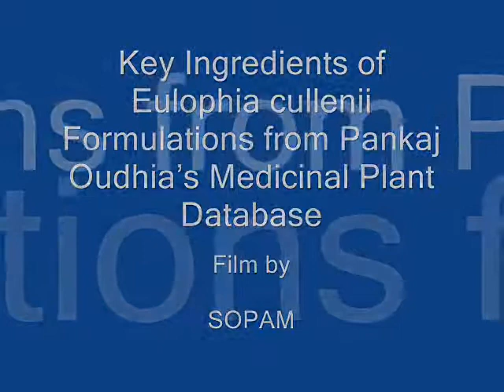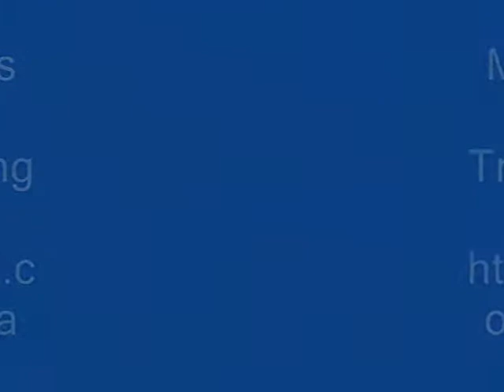Key Ingredients of Eulophia cullenii Formulations from Pankaj Oudhia's Medicinal Plant Database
Key Ingredients of Eulophia cullenii (Wight) Blume based Formulations from Pankaj Oudhia's Medicinal Plant Database for Cancerous Wound

Compatible Herbs
Carthamus oxyacantha BIEB. ASTERACEAE
Carthamus tinctorius L. ASTERACEAE
Carum strictocarpum C.B.CLARK. APIACEAE
Caryopteris odorata ROBIN. VERBENACEAE
Caryota urens L. ARECACEAE
Cascabela thevetia (L.) LIPPOLD APOCYNACEAE
Casearia elliptica WILLD. FLACOURTIACEAE
Casearia graveolens DALZ. FLACOURTIACEAE
Cassia absus L. CAESALPINIACEAE
Cassia alata L. CAESALPINIACEAE
Cassia auriculata L. CAESALPINIACEAE Cassia fistula L. CAESALPINIACEAE
Cassia hirsuta L. CAESALPINIACEAE
Cassia mimosoides L. CAESALPINIACEAE
Cassia obtusifolia L. CAESALPINIACEAE
Cassia occidentalis L. CAESALPINIACEAE
Cassia pumila LAMK. CAESALPINIACEAE
Cassia senna L. CAESALPINIACEAE
Cassia siamea LAMK. CAESALPINIACEAE
Cassia sophera L. CAESALPINIACEAE
Cassia surattensis BRUN. F. CAESALPINIACEAE
Cassia tora L. CAESALPINIACEAE
Cassine glauca (ROTTB.) O.KTZE. CELASTRACEAE
Cassytha filiformis L. CASSYTHACEAE
Catharanthus pusillus (MURR.) G. DON APOCYNACEAE
Catharanthus roseus (L.) G.DON APOCYNACEAE
Catimbium malaccense (BURM.F.) HOLTTUM ZINGIBERACEAE
Catunaregam uliginosa (RETZ.) SIVARAJAN RUBIACEAE
Catunaregum spinosa (THUNB.) TIRVENGADUM RUBIACEAE
Cayratia auriculata (ROXB.)GAMBLE VITACEAE
Cayratia trifolia (L.) DOMIN VITACEAE
Cedrela toona ROXB. MELIACEAE
Ceiba pentandra (L.) GAERTN. BOMBACACEAE
Celastrus paniculatus WILLD. CELASTRACEAE
Celosia argentea L. AMARANTHACEAE
Celosia cristata L. AMARANTHACEAE
Celtis tetrandra ROXB. ULMACEAE
Celtis timorensis SPAN. ULMACEAE
Cenchrus ciliaris L. POACEAE
Centaurium centaurioides (ROXB.) ROLLA RAO GENTIANACEAE
Centella asiatica (L.) URBAN APIACEAE
Centipeda minima (L.) A.BR. ASTERACEAE
Centratherum anthelminticum (L.) KUNTZE ASTERACEAE
Ceratophyllum demersum L. CERATOPHYLLACEAE
Ceratopteris thalictroides (L.) BRONGN. PARKERIACEAE
Ceriscoides turgida (ROXB.) TIRUV. RUBIACEAE
Ceropegia bulbosa ROXB. ASCLEPIADACEAE
Ceropegia candelabrum L. ASCLEPIADACEAE
Ceropegia hirsuta Wight & Arn. ASCLEPIADACEAE
Ceropegia tuberosa ROXB. ASCLEPIADACEAE
Cestrum nocturnum L. SOLANACEAE
Cheilanthes albomarginata C.B. CLARKE CHEILANTHACEAE
Cheilanthes farinosa (FORST.) KAULF. CHEILANTHACEAE
Cheilanthes tenuifolia (N.BURM.) SW. CHEILANTHACEAE
Chenopodium album L. CHENOPODIACEAE
Chenopodium ambrosioides BERT. EX STEUD. CHENOPODIACEAE
Chenopodium murale L. CHENOPODIACEAE
Chionachne koenigii (SPRENG.) THW. POACEAE
Chionanthus mala-elengi (DENNST.) GREEN OLEACEAE
Chloris virgata SW. POACEAE
Chlorophytum arundinaceum BAKER LILIACEAE
Chlorophytum laxum R.BR. LILIACEAE
Chlorophytum tuberosum BAKER LILIACEAE
Chloroxylon swietenia DC. FLINDERSIACEAE
Christella arida (DON) HOLT. THELYPTERIDACEAE
Chromolaena odorata (L.) R.M. KING & H. ROBINSON ASTERACEAE
Chrozophora plicata A.JUSS. EUPHORBIACEAE Chrozophora prostrata DALZ . EUPHORBIACEAE
Chrozophora rottleri (GEIS.) A.JUSS. EX SPRENG. EUPHORBIACEAE
Chrysanthellum americanum (L.) VATKE ASTERACEAE
Chrysanthemum indicum L. ASTERACEAE
Chrysopogon aciculatus TRIN. POACEAE
Chrysopogon fulvus (SPRENG.) CHIOV. POACEAE
Cicer arietinum L. FABACEAE
Cinnamomum tamala NEES & EBERM. LAURACEAE
Cinnamomum verum PRESL LAURACEAE
Cipadessa baccifera (ROTH.) MIQ. MELIACEAE
Cissampelos pareira L. MENISPERMACEAE
Cissus quadrangularis L. VITACEAE
Cissus repanda VAHL VITACEAE
Cissus vitiginea L. VITACEAE
Citrullus lanatus
(THUNB.) MATSUMARA &
NAKAI CUCURBITACEAE
Citrus aurantifolia (CHRISTM.) SWINGLE RUTACEAE
Citrus limon (L.) BURM.F. RUTACEAE
Citrus maxima MERR. RUTACEAE
Citrus medica L. RUTACEAE